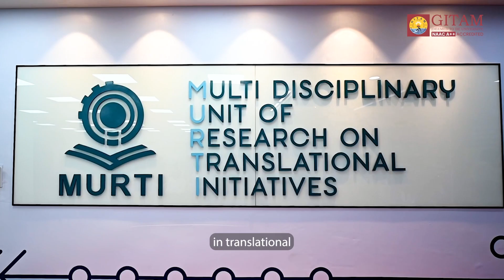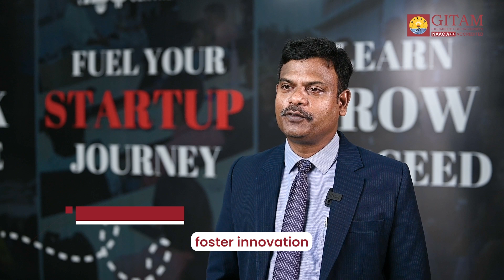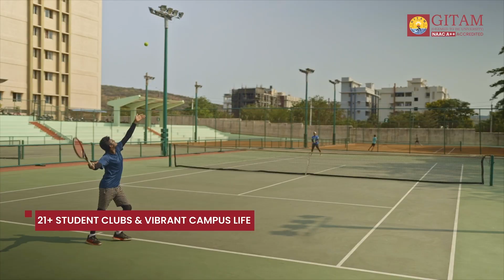Dive into the exciting world of Mechanical Engineering at GITAM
Discover the limitless opportunities that a Mechanical Engineering degree from GITAM Deemed to be University can unlock!

Step into the dynamic world of Mechanical Engineering at GITAM, where innovation seamlessly blends with education. Explore our newly introduced specializations in Automotive Engineering and Digital Manufacturing. Learn about our cutting-edge curriculum, state-of-the-art laboratories, industry partnerships, and the exciting career paths that lie ahead. Whether your passion lies in robotics, automotive design, or sustainable energy solutions, GITAM offers the ideal platform to kickstart your career.